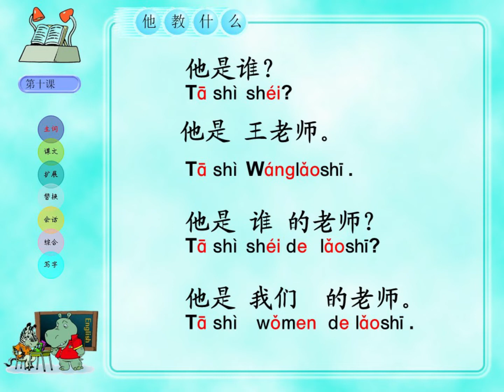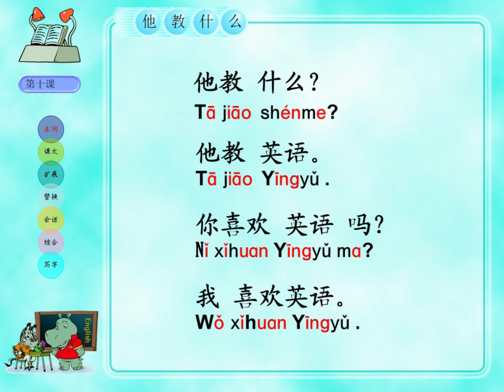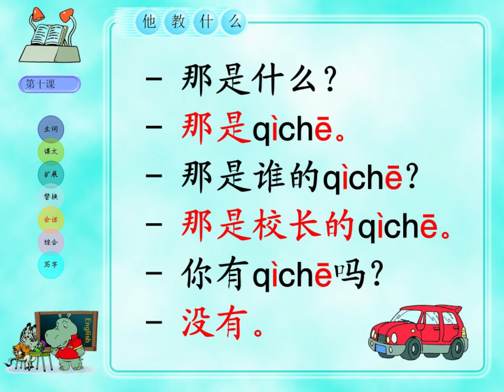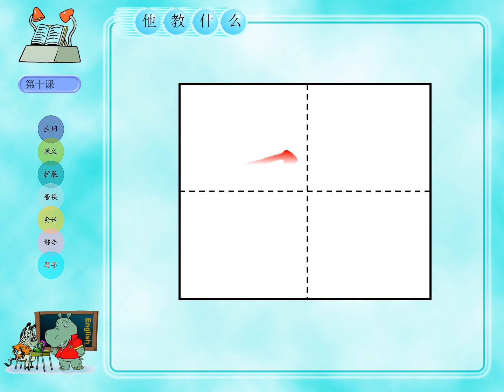lesson 10 video